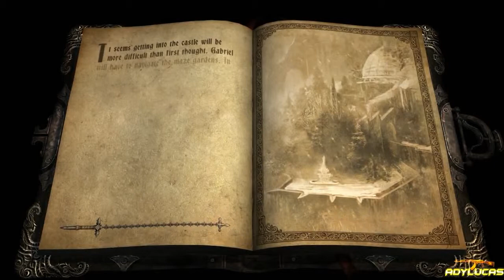Castlevania Lords of Shadow Ultimate Edition Gameplay Chapter 5 Episode 5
Castlevania: Lords of Shadow is a video game in the Castlevania series developed by MercurySteam and Kojima Productions and published by Konami. Lords of Shadow was released in late 2010 for the Xbox 360 and the PlayStation 3. The Microsoft Windows port was released in August 2013.[5] Lords of Shadow is an action-adventure game in a dark fantasy setting in Southern Europe during the Middle Ages. A reboot to the franchise, the story focuses on Gabriel Belmont's quest to defeat a malevolent force known as the Lords of Shadow and revive his wife. The player controls Gabriel in 3D environments as he uses melee skills to defeat enemies and solves puzzles to move through the game.